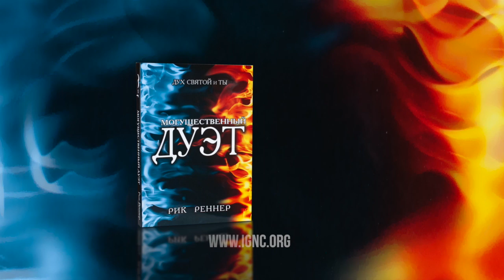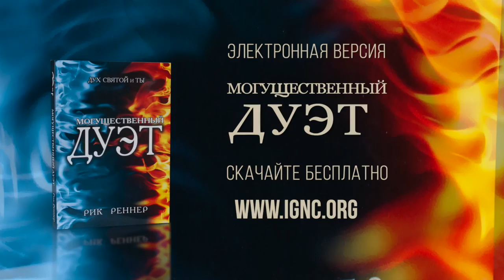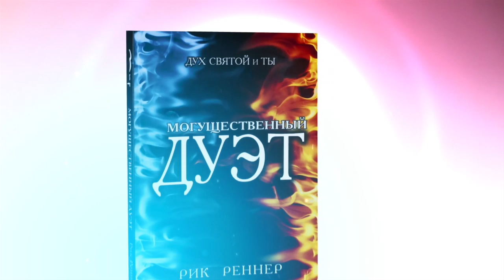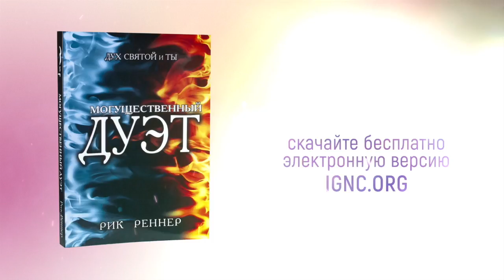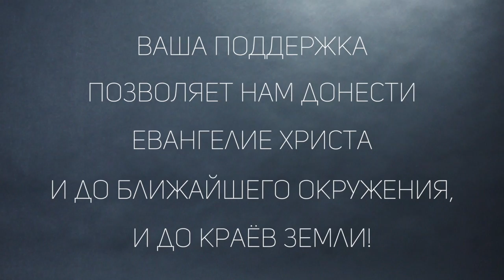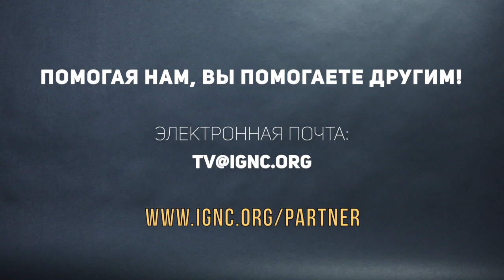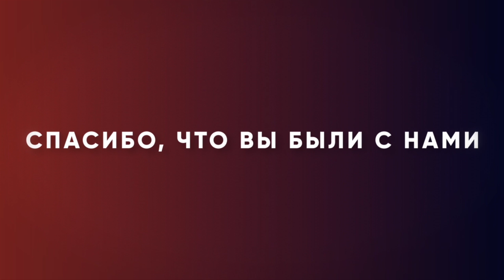Говорение на иных языках. «Измени свой мир» (54)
Вступление к этой программе пастор Рик Реннер записал в Эфесе. Именно здесь долгое время служил апостол Павел. Язычники жаждали узнать больше о Христе. Павел учил здесь также о действии Святого Духа. Язычники видели силу Божью. Возможно у них были вопросы о силе Духа и от том, как он действует. Именно к церкви в Эфесе апостол Павел написал множество текстов о Святом Духе. Нам нужна сила Духа Святого, как во времена Павла, так и в наше время. Нам нужно исполняться Духом. Писание много говорит о том, как исполняться. В этой программе пастор расскажет об иных языках. Рик Реннер любит мыслить логически и подойдет к этому вопросу логически. Он ответит на 3 вопроса: что такое языки, почему мы говорим на языках, какая от этого польза.